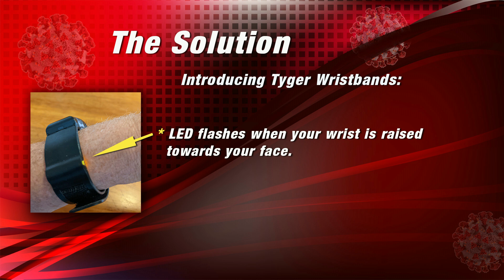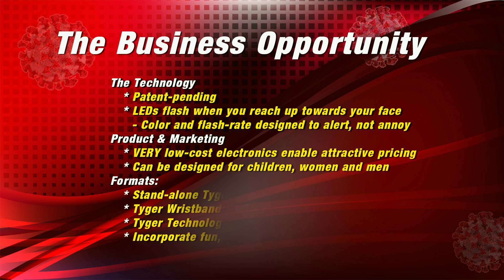Tyger Wristbands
A quick overview of these motion sensing bands